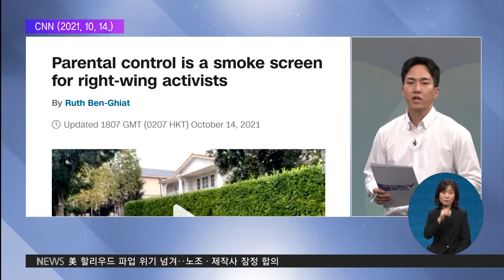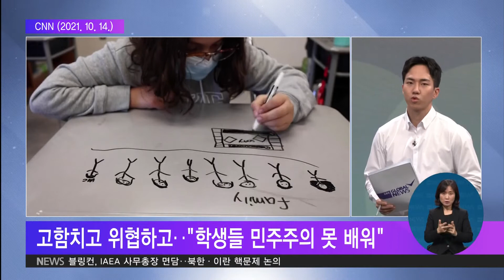2021. 10. 19. [글로벌pick] 美 최초 흑인 국무장관, 코로나로 별세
쉽게 접하기 힘든 교육 소식 골라서 전해드리는 글로벌 픽 시간입니다.

오늘은 서진석 기자와 함께합니다.

황대훈 기자
미국 최초 흑인 국무장관, 코로나로 별세.

어떤 이야깁니까?

서진석 기자
아들 부시인, 조지 W 부시 행정부 시절 당시 미국 역사상 최초로 흑인 국무장관 자리에 올랐던 콜린 파월이 현지 시각으로 어제 숨을 거뒀습니다.

1938년생 자메이카 이민 2세인 파월 전 장관은 뉴욕시립대 학군단을 거쳐 베트남 전쟁에 참전하며 본격적으로 군 생활을 시작했는데요.

베트남전에서 훈장을 받으며 인정받기 시작한 파월은 아버지 부시 행정부 시절인 1989년 흑인 최초이자 최연소로 합참의장 자리에 올랐습니다.

이후 걸프전을 승리로 이끌기도 했고요.

이 같은 공로를 인정받아 2001년 아들 부시 행정부에서 흑인 최초 국무장관이 됐습니다.

파월은 아들 부시의 2기 행정부까지 국무장관 자리를 지키며 대외 정책을 주도했는데요.

하지만 2003년 이라크 침공이라는 오점을 남기기도 했습니다.

당시 이라크가 대량살상무기를 개발하고 보유했다는 이유로 이라크를 침공했지만 증거를 찾지 못했습니다.

그 후 정치권과 거리를 둔 채 군인으로서 재야에서 지내던 파월은 최근 코로나 19에 감염되며 합병증으로 숨을 거두었습니다.

아들 부시는 파월의 사망 직후 성명을 통해 "그는 역대 대통령들이 가장 좋아했던 사람"이라고 추모했고요.

바이든 대통령도 백악관에 조기를 게양하며 "파월은 위대한 미국인 중 하나로 기억될 것"이라고 애도했습니다.

황대훈 기자
학부모가 너무해.

학부모들이 뭘 잘못했나보죠?

서진석 기자
네, 아시다시피 미국에서는 마스크와 백신을 두고 보수 성향의 학부모들이 반발이 거센데요.

이런 반발이 점점 도를 넘고 있다는 지적이 이어지고 있습니다.

CNN 등 현지언론에 학부모들의 각종 반대 운동에 교육이 제대로 이뤄지지 못하고 있다는 교수와 교사의 기고가 잇따르고 있는 건데요.

로스앤젤레스에서는 백신을 반대하는 학부모들이 등하교시간에 시위를 벌이며, "마스크 착용은 아동학대"라고 학생들을 위협했고요.

또 백신뿐만 아니라 비판적 인종 이론과 트렌스젠더 담론 등 진보적 의제를 가르치는 걸 반대하기 위해 학교를 개혁해야 한다는 학부모도 있었습니다.

이 같은 보수 성향 학부모들의 거친 행동에 중도 성향의 학교 운영위원들이 사임을 하는 등 교육 현장이 파행이 거듭되기도 했습니다.

황대훈 기자
입김이 강한 정도가 아니라, 아예 대화가 안 되는 학부모들도 많다고요?

서진석 기자
그렇습니다.

단순히 백신에 반대 의견만 말하는 게 아니라 고함을 지르고 상대를 위협하기까지 하는 학부모들도 많은데요.

그래서 학교 현장에선 제대로 된 토론이 이뤄지지 않고 결국 학생들이 민주주의 사회를 살아가는 법도 배우기 어렵다는 목소리가 나옵니다.

전문가들은 맹목적으로 백신과 인종 다양성에 대한 교육을 반대하는 학부모들 대신, 대화와 토론이 가능한 학부모나 공중보건에 전문성이 있는 이들로 학교 이사회를 구성해야 한다고 조언하는데요.

자신이 믿고 옳다고 생각하는 것도 중요하지만, 그걸 말하는 방법도 중요하다는 사실도 기억해야겠습니다.

황대훈 기자
일본 학생 자살률 역대 최고, 안타까운 소식인데요.

어느 정도 상황인 겁니까?

서진석 기자
네, 세계적으로 코로나 19 탓에 학교를 못 간 학생들은 정신건강이 크게 위협받는 실정인데요.

일본도 타격이 컸습니다.

지난해 일본에서 스스로 목숨을 끊은 6세에서 18세 사이의 아동, 청소년은 415명이었는데요.

1974년 통계를 작성한 이후 가장 높은 수치였습니다.

직전 해와 비교해도 무려 31%나 증가했는데요.

NHK 등 현지 언론은 가정과 질병뿐 아니라, 학교 성적이 떨어지고 교우 관계가 느슨해진 것을 원인으로 지목했습니다.

실제 일본 문부성이 최근 발표한 보고서에 따르면, 지난해 초등학생과 중학생 19만 명이 30일 이상 학교 수업을 받지 못했는데요.

정부 관계자는 "팬데믹이 학교와 가정 환경에 변화를 일으켜 아이들의 행동에 영향을 줬다"며 학생들이 쉽게 도움을 받을 수 있도록 노력하겠다고 밝혔습니다.